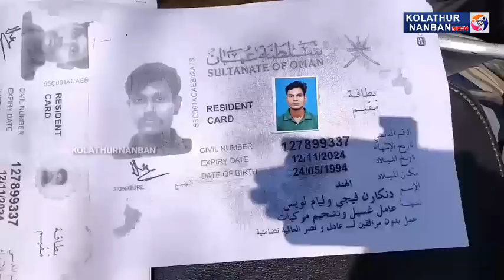ஏமன் நாட்டில் உணவின்றி சித்திரவதை செய்யப்படும் பட்டாபிராம் பகுதியை சேர்ந்த இளைஞர்